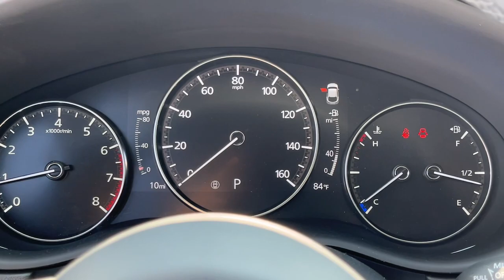2023 Mazda CX-30 Brookfield, Ridgefield, New Milford, New Fairfield, Danbury, CT M13473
Polymetal Gray Metallic New 2023 Mazda CX-30 2.5 Turbo Premium Package available in Danbury, Connecticut at Colonial Mazda. Servicing the Brookfield, Ridgefield, New Milford, New Fairfield, CT area.
2023 Mazda CX-30 2.5 Turbo Premium Package - Stock#: M13473

Colonial Mazda
100 Federal Rd,

Polymetal Gray Metallic 2023 Mazda CX-30 2.5 Turbo Premium Package AWD 6-Speed Automatic 2.5L I4/br/brRecent Arrival! 22/30 City/Highway MPG